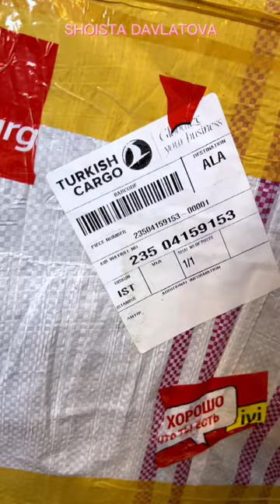ТУРЕЦКИЕ ПЛАТЬЯ ОПТОМ И В РОЗНИЦУ. АБАЯ. АБАЯ КУЙЛАКЛАР. ЖЕНСКИЕ ПЛАТЬЯ ИЗ ТУРЦИИ🇹🇷